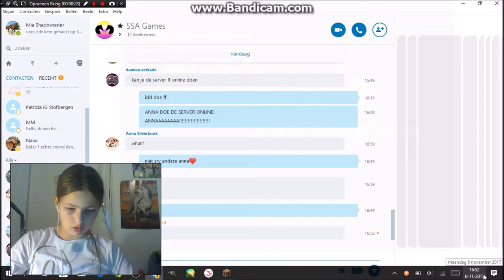halloween dingen gekocht & minecraft server *silky's and friends*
heeeeeeeeeeeeeeel veeeeeeeeeeeel kijk plezier!!